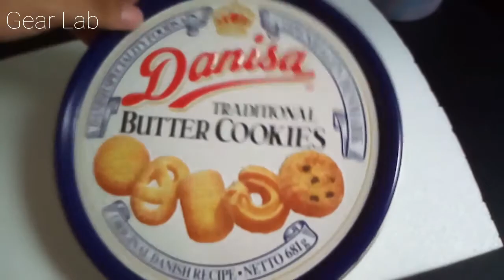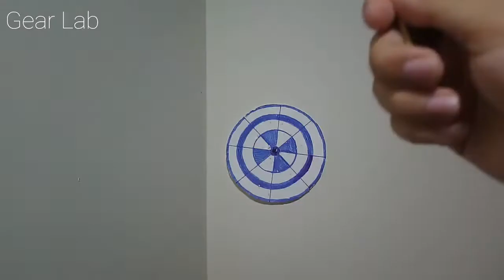Mini Throwing Spear | How to Make a Powerful Bamboo Picks Throwing Spear Gear Lab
Hello Everyone , in this video I'm gonna show you how I make a Mini Throwing Spear . This is my favorite toys I love to play when I got Bored . Don't Throwing it at Someone skin !

Hope you enjoy it ! I don't care who you are. All I want is to wish you have a good day ;)